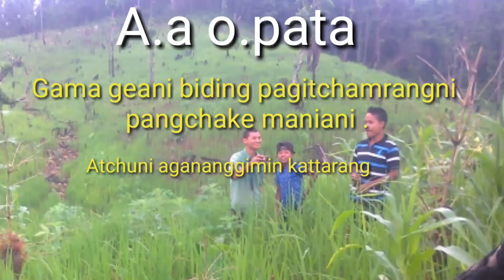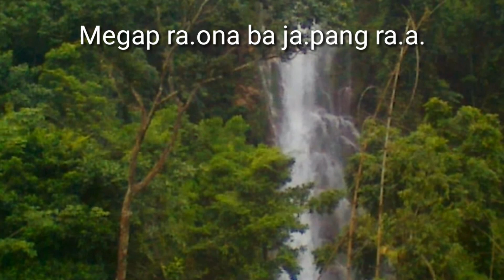Gama geani bidingo pagitchamrangni maniani ku.bisring.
Videoko kana manjaha walosa agane onanigimin unigimn kema ka.pabo, Ian atchuni agane ongipasa Chisak ku.sik indiba daode atchu siaha, videoko namnika ongode like aro share ka.bo.